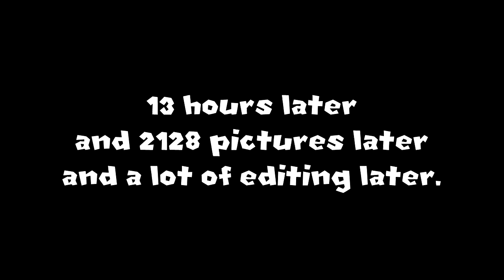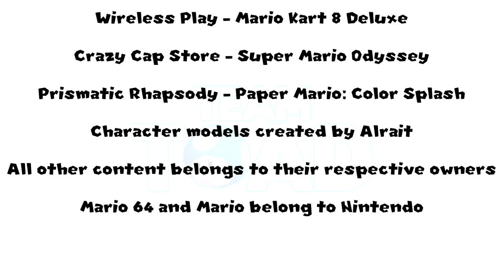The Animator (Super Mario 64)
A blue clad lad takes his shot at creating a totally unique and original video using stop motion animation and a Mario doll...